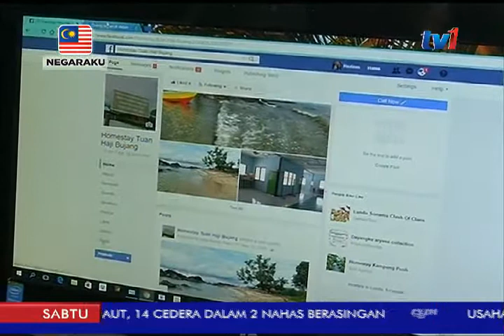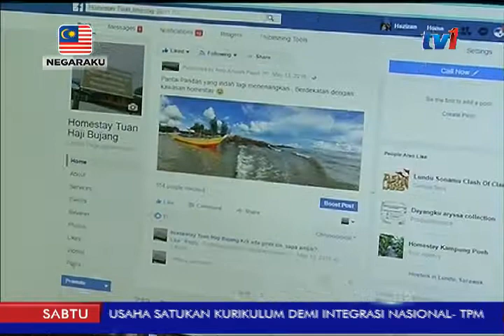NEGARAKU : PI1M SIRI 1 [15 APR 2017]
Asalnya berperanan hanya memberi kemudahan komputer dan jaringan internet kepada penduduk luar bandar, dalam misi merapatkan jurang digital dengan penduduk bandar.

Namun, manfaat mewujudkan Pusat Internet 1 Malaysia (PI1M) [[sebut = P-I-SATU-M ]], terbukti jauh menjangkaui sasaran - "menjana ekonomi masyarakat setempat".

Insiatif latihan kemahiran dan pemasaran melalui dalam talian yang diperkenalkan juga, memberi kelebihan kepada penduduk luar bandar untuk bergelar usahawan.

Kupasan "PI1M MEMBANGUN KOMUNITI CELIK ICT", Siri 1 disediakan wartawan SITI SALWA YUSOP dan SHADIQIN BAHRIN dalam segmen NEGARAKU.